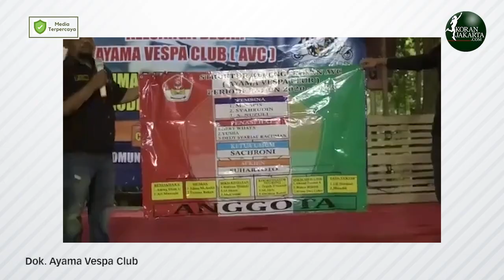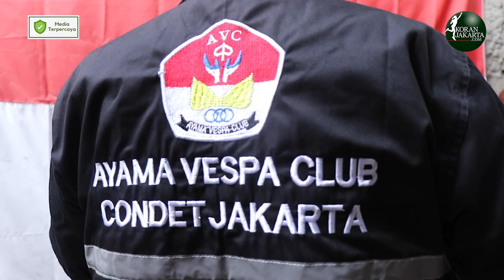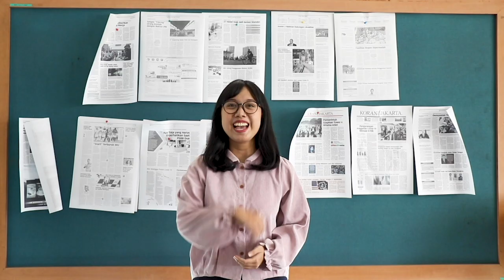Kenalan Dengan Komunitas Vespa Legendaris di Condet - Ayama Vespa Club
Buat penggemar vespa pasti sudah tidak asing dengan Ayama Vespa Club. Kali ini Koran Jakarta berkesempatan berkunjung untuk berkenalan dengan komunitas ini.